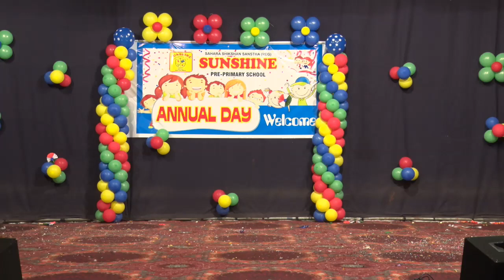Chogada Tara song by Garibo ke Actor 'kalyan ji jana' in Annual 2020 of sunshine pre-primary School.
SUNSHINE PRE-PRIMARY SCHOOL
ANNUAL DAY PROGRAM 2020
SCHOOL ADDRESS :-
 1]  BRANCH 1 :- NLB-1 , 3/6 , LIG, SHATKAR OWNERS ASSOCIATION , OPPOSITE OF  GOODWILL ARCADE AND NEAR TO SHANI MANDIR, SEC-10, NERUL(W) ,NAVI MUMBAI-400 706
2] BRANCH 2 :-  PLOT NO. 178, SHOP NO. 1, GAURINANDAN APPT. , SARSOLE , SECTOR- 6 , NERUL(W) , NAVI MUMBAI.
3]  BRANCH 3:-  SHOP NO.2, PLOT NO. 10-A, SECTOR- 4, NEAR DREAMLAND CHS GATE NO.2, SANPADA EAST.